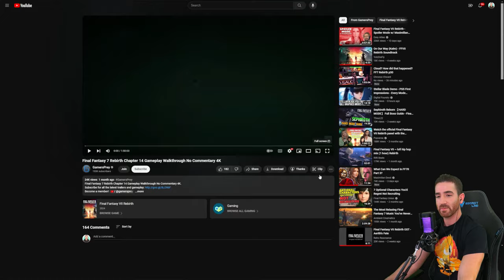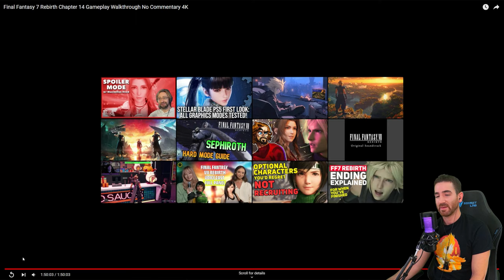Final Fantasy VII Rebirth - Ending Analysis / Theory Crafting